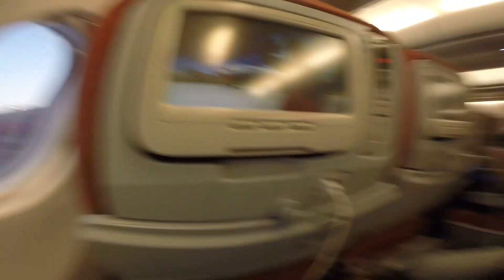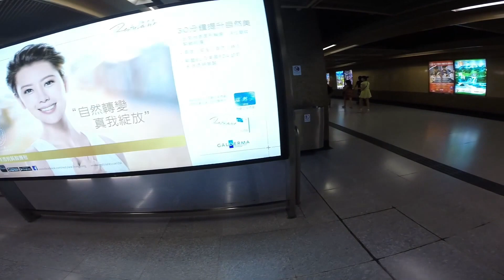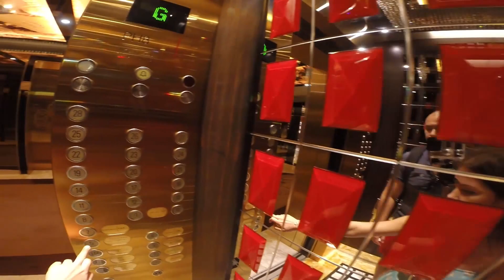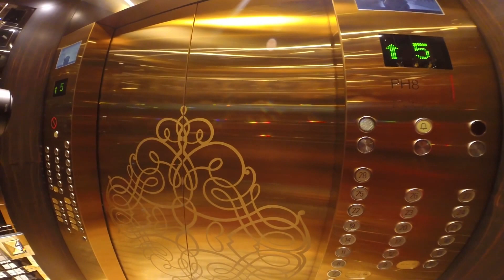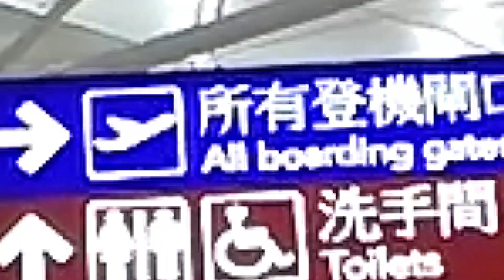HONG KONG+MACAU. SOUTHEAST ASIA TRIP // 2014 (Part I)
trip around southeast asia
hong kong, macau, singapore, indonesia